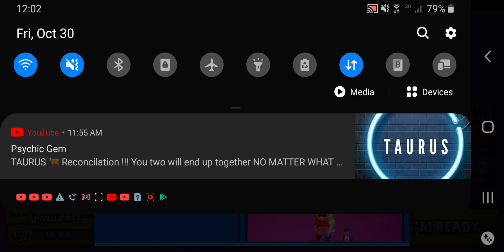October 30, 2020